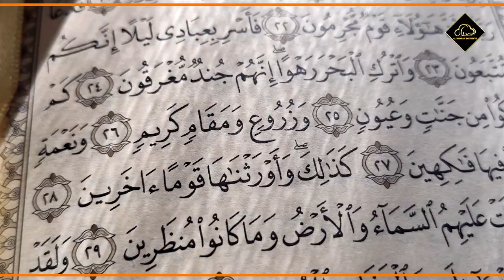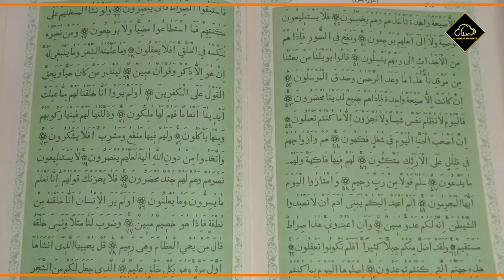Burai Ka Jawab Achaai Se Den | Inspirational Thoughts by Ustaaz Adeel Arfeen | Al Midrar Institute